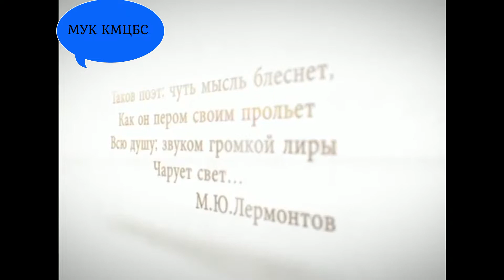Литературная гостиная с Т. Ананьиной